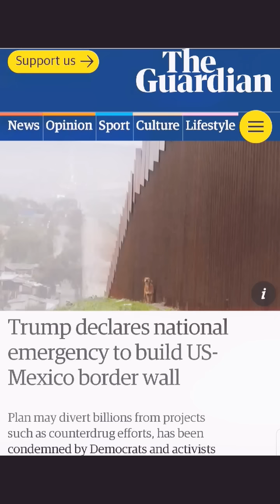**EXTREMELY OF HIGH IMPORTANCE** EMERGENCY BORDER WALL AND THE COMING JUDGEMENT!!!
**VIDEO TRUMPS WALL**

**MODEST CLOTHING, HAIR AND SKIN CARE**

Some of my beautiful sisters have been asking about my modest dressing here are couple links to Amazon clothing. Please check it out. God bless sisters 😊

**BEAUTIFUL MODEST SKIRTS**

**BEAUTUFUL MODEST JEANS SKIRTS**

**BEAUTIFUL MODEST DRESSES**

**BEAUTUFUL MODEST BLOUSE**

**BEAUTUFUL HEAD WEAR/WRAP**

**CHRISTIAN BOOKS**

**BEAUTIFUL SKIN CARE PRODUCTS**

**BEAUTIFUL HAIR PRODUCTS FOR ALL HAIR TYIES**